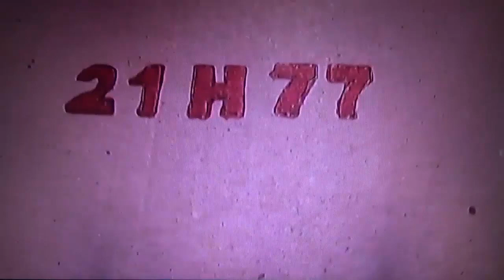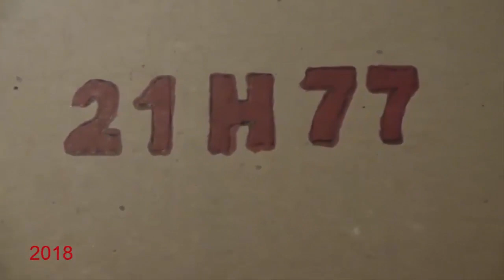БИОСФЕРА: 100. Шмель Земляной (Bombus terrestris)